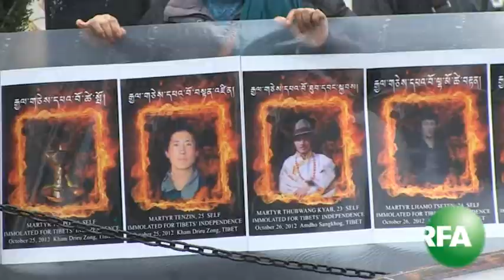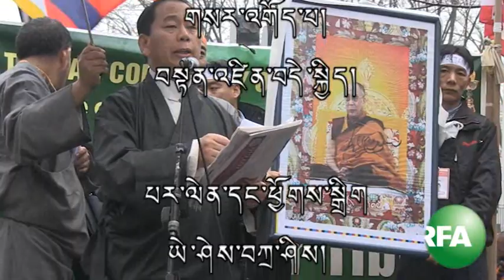Thousands marked Human Rights day in New York in solidarity with Tibetans in Tibet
ཨེ་ཤེ་ཡ་རང་དབང་རླུང་འཕྲིན་ཁང་། ཕྱི་ལོ་༢༠༡༢ཟླ་༡༢ཚེས་༡༠།
Radio Free Asia special report from the United Nations Headquarters in New York. Monday, December 10, 2012: About four thousand Tibetans and Tibet supporters from all over America and Canada gathered in New York city to show solidarity with Tibetans in Tibet living under severe Chinese repressions.